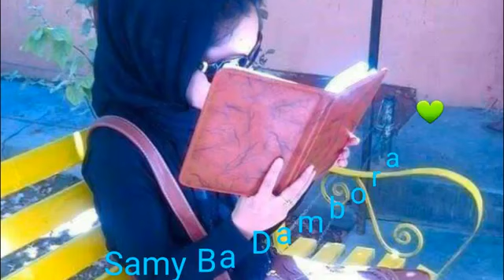سید انور آزاد - مه قربانی ازوخنده ملایم Sayed Anwar Azad - Hazaragi - dambora